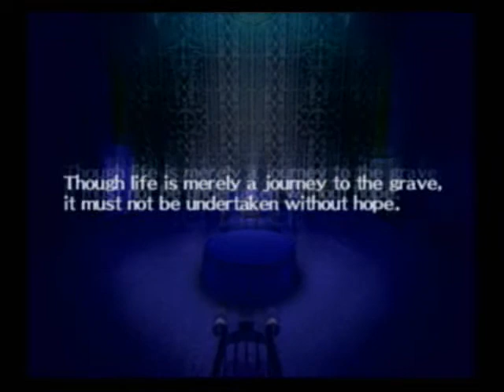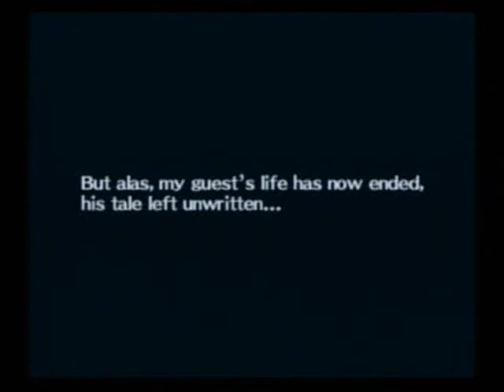NO! It's too dangerous! RUN!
This is what the Reaper will do to you if you slip up...
Check the turn order at the beginning of the battle. If The Reaper is not 4 or 5, then run.
I know I screwed this up by declining the second all-out attack, but oh well...